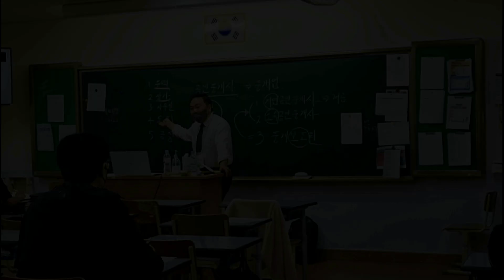오산 성호고등학교를 가다!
오늘은 5월 말에 있었던
경기도 오산 성호고등학교 직업교육 V-log 입니다.
오랫만에 고등학교에 가서 활기찬 에너지도 느끼고
부동산과 공인중개사라는 직업에 대해서
학생들과 많은 얘기도 나누고 왔습니다.

뜻깊은 시간을 마련해 준
성호고등학교 교직원 분들과
울타리스쿨 임직원 분들께